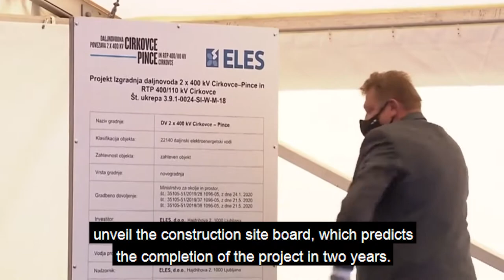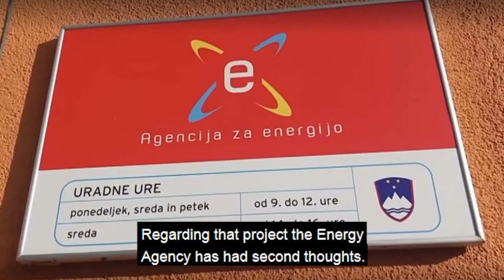Construction of the Cirkovce–Pince Power Line Begins - ENG subs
On the 14th of October 2020, ELES inaugurated the start of the construction of the Cirkovce–Pince transmission line in the town of Kidričevo, which will connect the Slovenian electricity transmission network with the Hungarian electricity transmission network. This will increase the reliability of the Slovenian transmission network, facilitate access to energy sources from the north and the east, and enable the inclusion of a larger amount of renewable sources in the entire region. This solemn event was also attended by the Prime Ministers of Slovenia and Hungary, Janez Janša and Viktor Orban, as well as the Minister of Foreign and European Affairs of the Republic of Croatia, dr. Gordan Grlić Radman. This is the company's largest investment in the transmission network infrastructure in the history of ELES and is worth more than 150 million euros.

Source: The daily news shows 24UR and Svet on the Slovenian commercial television station Kanal A